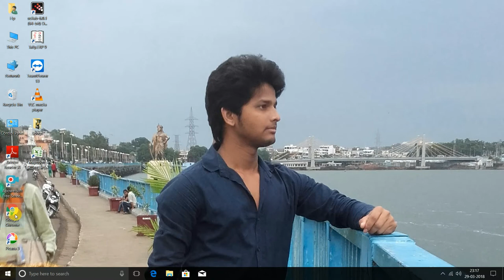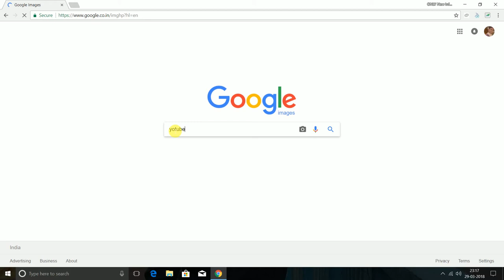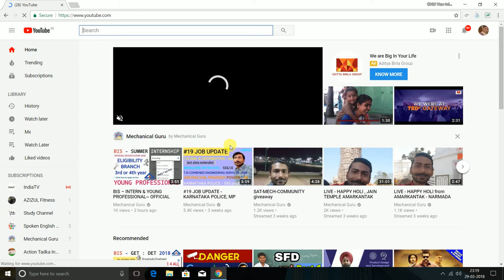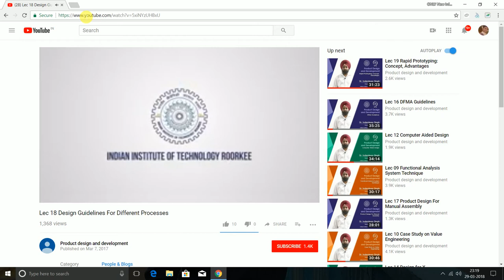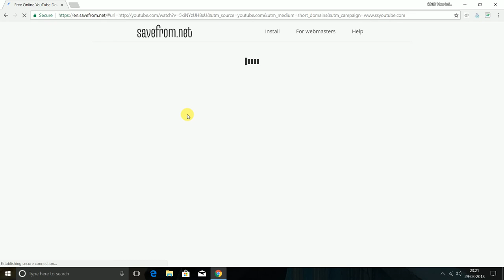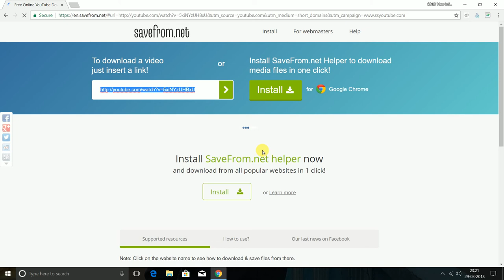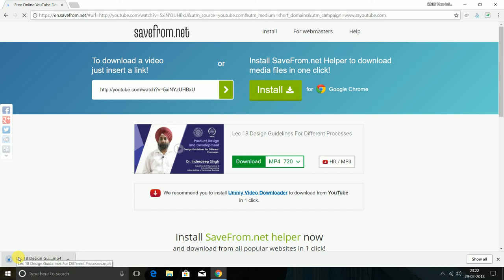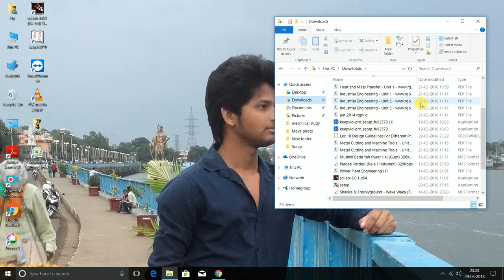YOUTUBE VIEDIO BILKUL AASANI SE DOWNLOAL KARNA SIKHEN LAPTOP AUR DASKTOP PE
AB AASANI SE YOUTUBE VEIDEO DOWNLOAD KARNA SEKHEN  click here                  shahbazpirgachhi.blogspot.com          visit my webside now quikly